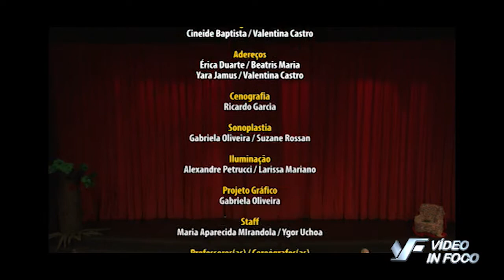NDRP 2016 - Hino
Festival de Ballet 2016 do NÚCLEO DE DANÇA RENATA PESTANA
Teatro Munic. Araraquara - 26, 27 e 28/11/2016
Espetáculo: A Menina e o Pássaro Encantado
Coreografia: Hino